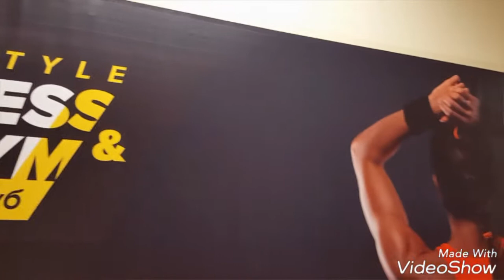Nike NTC Minsk 2016